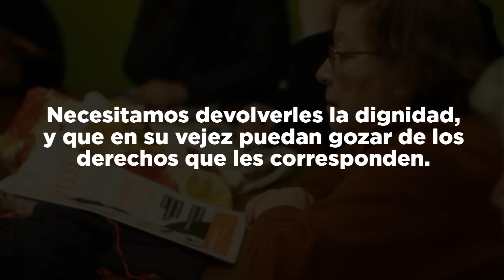Hace un año y medio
Los adultos mayores no pueden seguir esperando.
En mayo del año pasado presentamos 3500 firmas con el objetivo de pedir un pase para el transporte público que beneficiara a la tercera edad.
Hoy seguimos esperando.